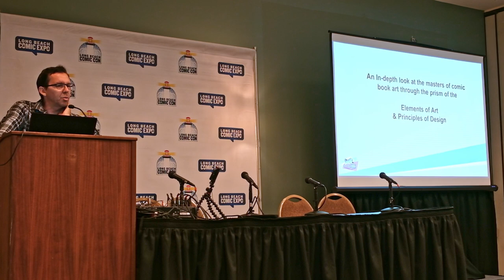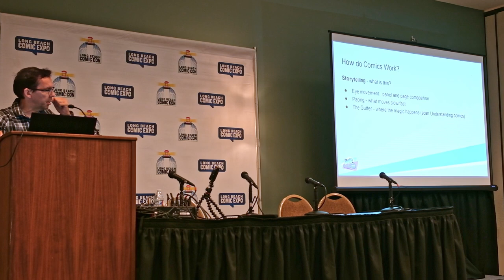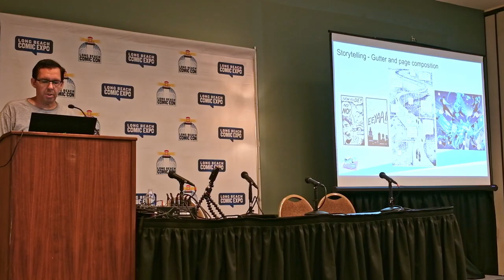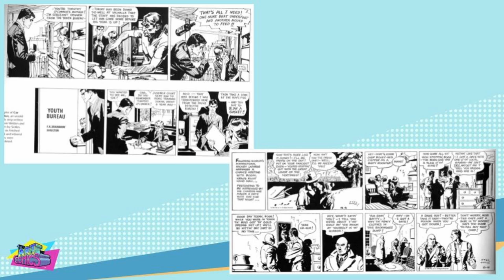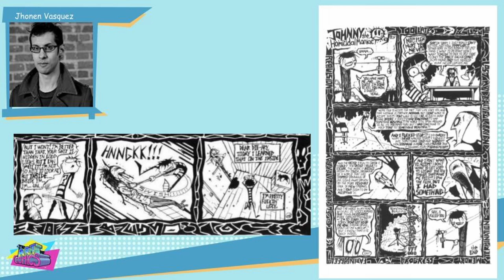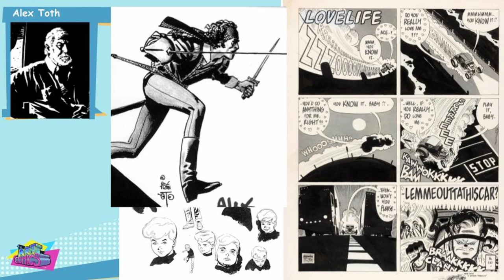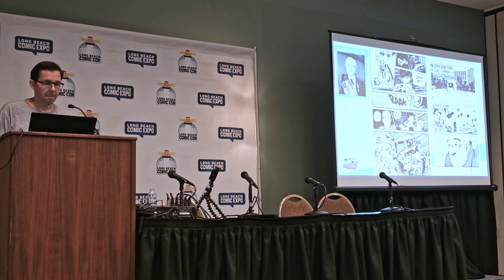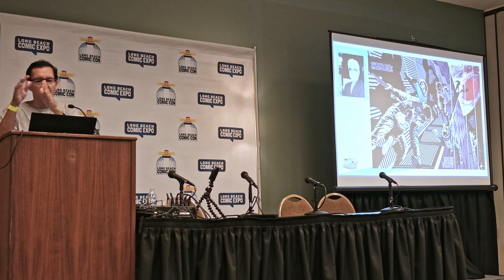Comics Course 104: Studying the Masters (Long Beach 9/2/23)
This is the recording of the Panel presentation I did at the Long Beach Comic Convention Sept 2, 2023.  Studying comics and illustration art with the Elements of Art and Principles of Design.

The audio is gets better 2 minutes in the video presentation.  Overall I think it went well, would have liked to have more time, perhaps a full 60min or even 90min to cover everything.